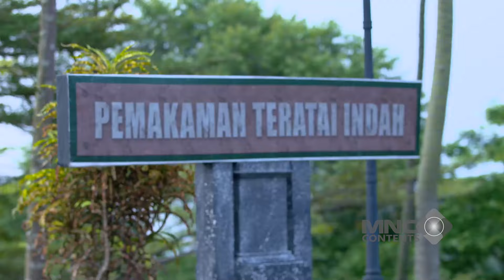MINGGIR!! MAS AL GERCEP BAWA ANDIN, PERUT HAMILNYA TERANCAM GUGUR! - IKATAN CINTA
minggir!! mas al gercep bawa andin, perut hamilnya terancam gugur!